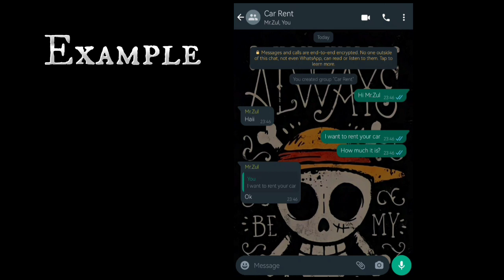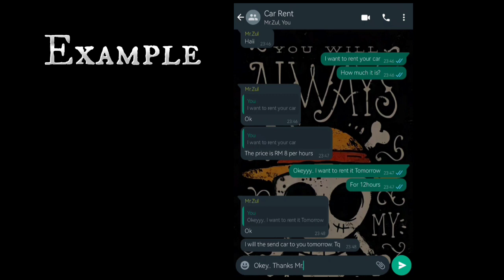Video Promotional Transportation